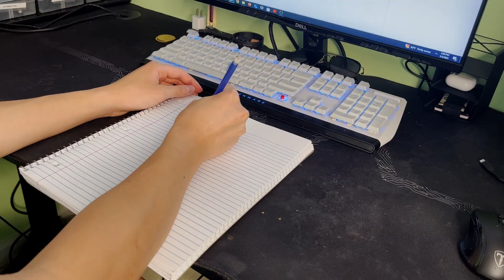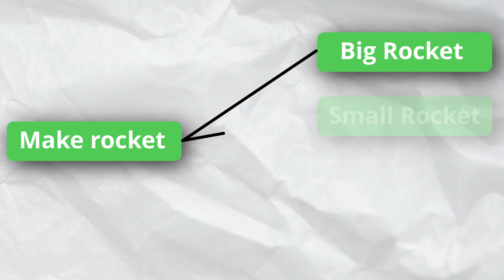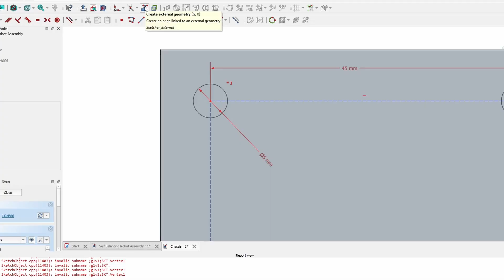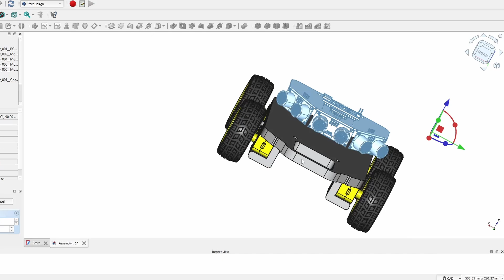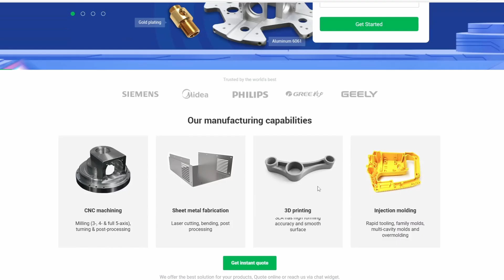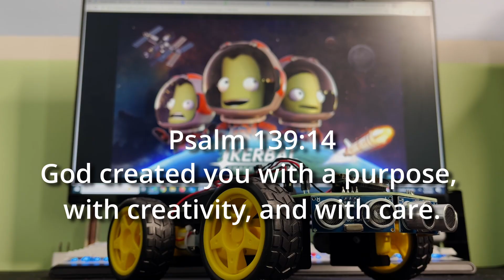You've Done Engineering Already, and It Can Be Fun!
PCBWay, where you can make custom PCBs, 3D print, CNC mill, and more!

You might think that you've never done engineering before. But what if it was never about complex equations, but rather, how you solve a problem? In fact, you've probably already done it!